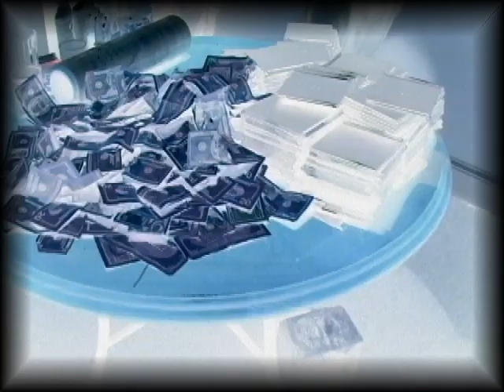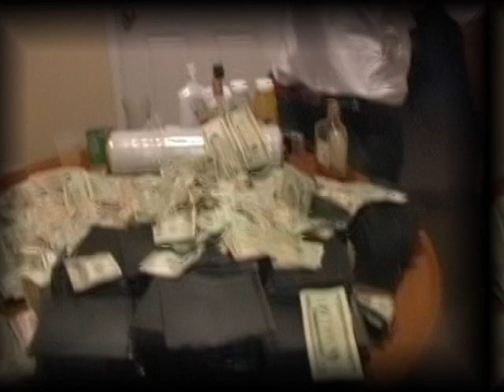FIENTOUTTV VOL 4 SKYY HIGH CALL MY CONNET FEAT. MAX B DIR ANDY BENNY (CLASSIC CONTENT)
FIENT OUT ENTERTAINTMENT LLC